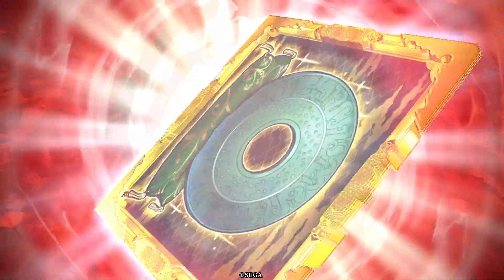英傑大戦 頂上対決【2022/10/16】くれや VS 無／あまなつ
英傑大戦 頂上対決【2022/10/16】
くれや(全国36位)
VS
無／あまなつ(全国26位)

セガのアーケードゲーム「英傑大戦」の上位プレイヤー同士による『頂上対決』リプレイ動画です。

【英傑大戦とは？】
大戦シリーズ最新作！１対１の対戦型カードアクションゲーム！
三千世界の英傑がリアルカードになって登場！武将を集めてデッキを作り、
武将カードを動かすことで、ゲーム内の部隊を操作し、敵城を攻め落とせ！
全国のゲームセンターで絶賛稼働中！